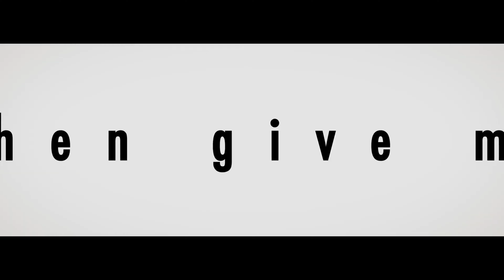BLEACH: Rebirth of Souls - Cinematic Release Trailer [4K UHD 120 FPS]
Immerse yourself in the thrilling world of "BLEACH: Rebirth of Souls" with our Cinematic Release Trailer, now available in stunning 4K UHD at 120 FPS. This trailer brings the beloved anime and manga series to life like never before, capturing the intense action, dramatic storylines, and rich character development that fans have come to love.

Experience the high-definition visuals that showcase the detailed environments, from the bustling streets of Karakura Town to the ethereal landscapes of Soul Society. Every frame is meticulously crafted to highlight the dynamic combat scenes, where iconic characters like Ichigo Kurosaki, Rukia Kuchiki, and many others engage in epic battles against formidable foes.

The trailer delves into the heart of "BLEACH: Rebirth of Souls," revealing key plot points and character arcs that drive the narrative forward. Witness the power of the Soul Reapers, the menace of the Hollows, and the unyielding spirit of our heroes as they strive to protect the balance between the worlds of the living and the dead.

With its blend of action, emotion, and spectacular visual effects, this trailer is a must-watch for any BLEACH fan or newcomer to the series. Get ready to embark on a journey filled with supernatural challenges, intense sword fights, and the unwavering resolve of the characters you love.

Don’t miss out on this cinematic experience—watch the "BLEACH: Rebirth of Souls" trailer now and prepare for an adventure that transcends time and space.